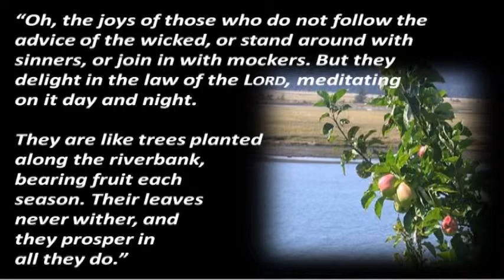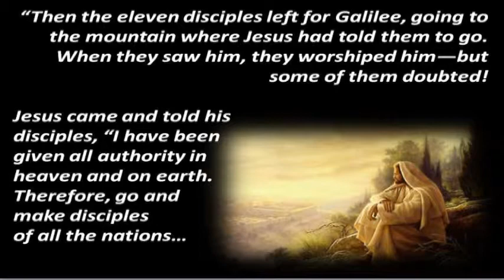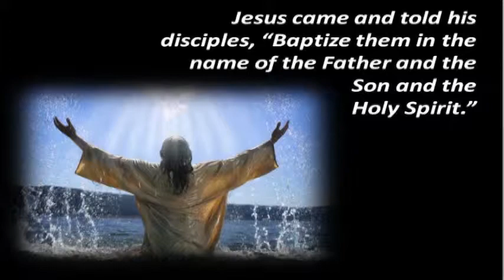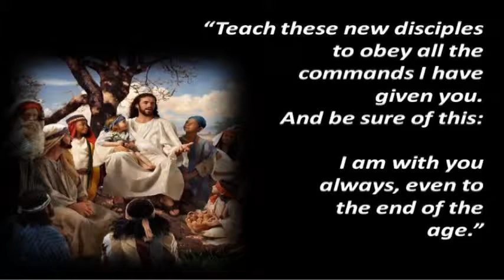Looking Froward-Looking Back